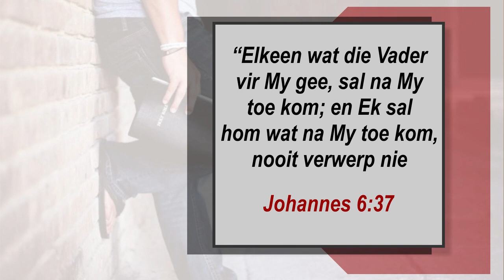20200610 Gedagte vir die Dag Theo Reynolds